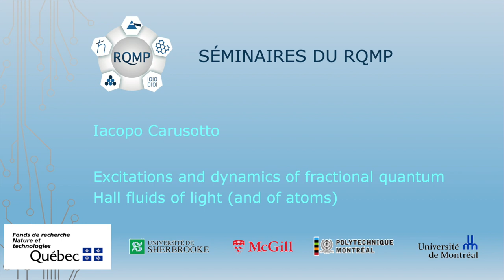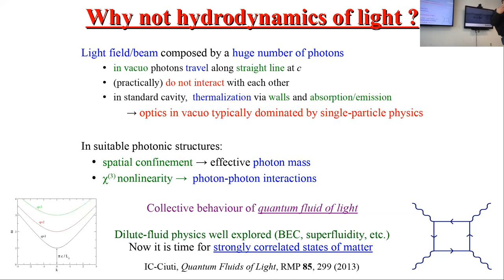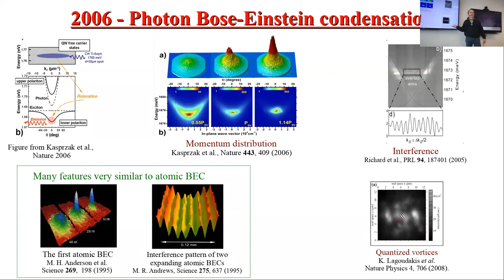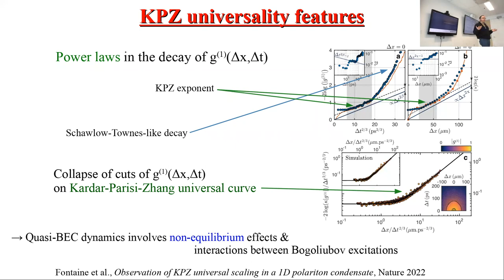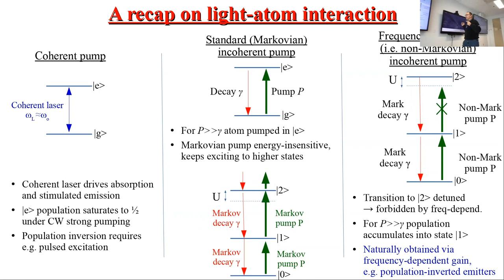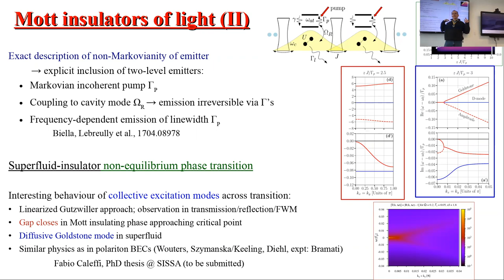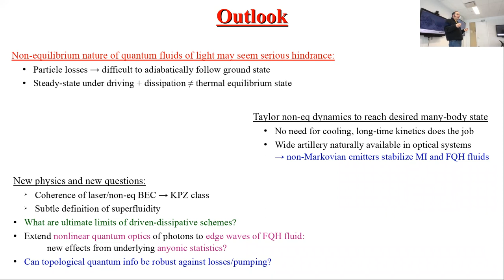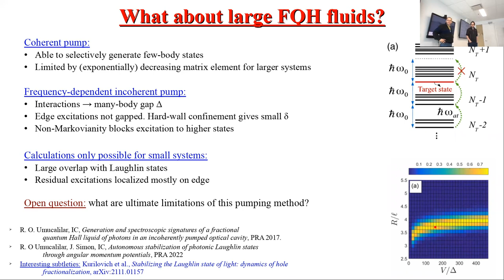Excitations and dynamics of fractional quantum Hall fluids of light (and atoms)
Excitations et dynamique des fluides Hall quantiques fractionnaires de la lumière (et des atomes) est le séminaire de Iacopo Carusotto (Università du Trento), à l'Université de Montréal, le lundi 21 novembre 2022